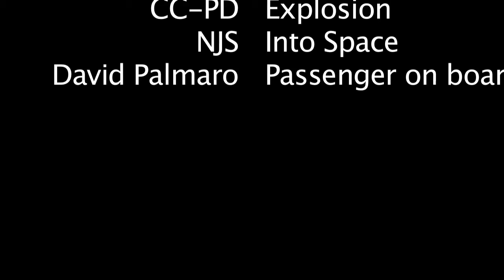MNTHS: Stephen Dunn - Senior Will, 2011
This year, the seniors and Mr. Simpson's "Digital Dojo" have started a new tradition: "Video Wills". In these videos, each senior reflects and bequeaths their legacy to Manor New Technology High School and the students who will come after them.

This video was made by Stephen Dunn.